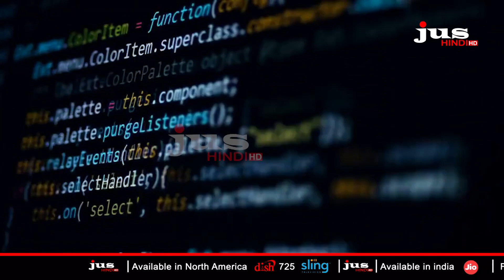दुनिया की सबसे बड़ी साइबर क्राइम वेबसाइट सीज | Rashi Garg | Jus Hindi